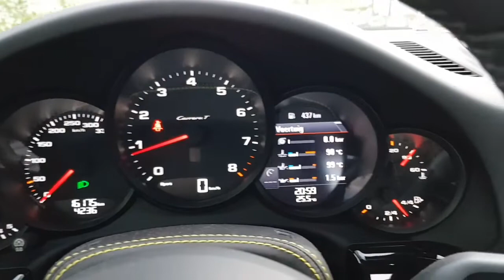Porsche 911 Carrera T (2018) - AutoRAI TV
Porsche heeft een nieuwe versie toegevoegd aan de 911 line-up. De 911 Carrera T is gericht op liefhebbers die iets meer beleving zoeken.

Porsche laat naar eigen zeggen het puristische concept van de 911 T uit 1968 herleven. Dus minder gewicht, kortere overbrengingen van de handgeschakelde transmissie en achterwielaandrijving met een mechanisch sperdifferentieel voor ongefilterd rijplezier.

AutoRAI.nl-redacteur Nile van Leeuwen toont je de highlights van de Porsche 911 Carrera T. Lees de volledige test binnenkort op

Volg AutoRAI.nl!